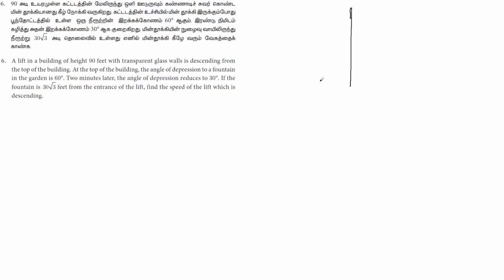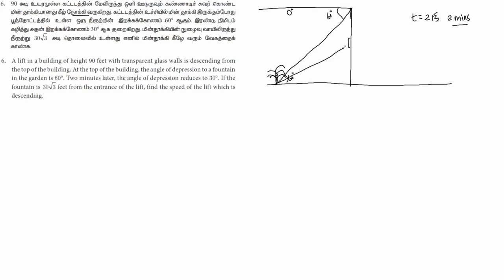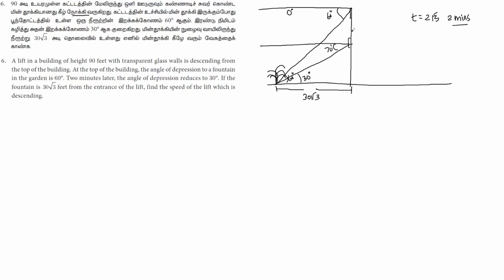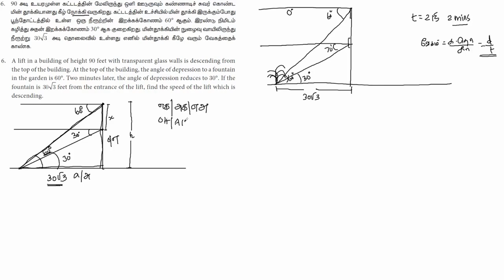10 Maths - Unit 6 - Trigonometry - முக்கோணவியல் - Exercise 6.3 (6)